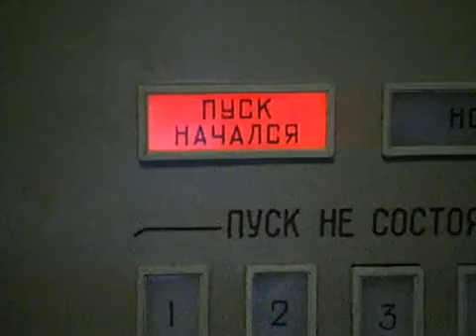Russian Missile Launch